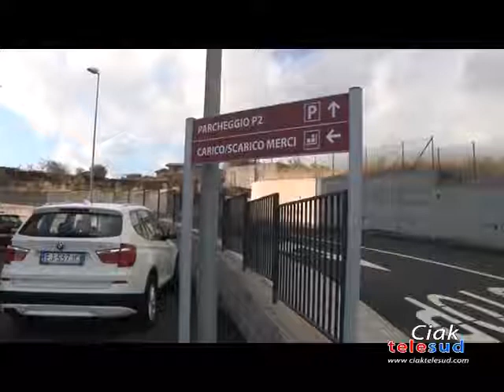UNA STORIA DI GIOIA E DI SPERANZA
DA BIANCAVILLA ARRIVA UNA STORIA DI SPERANZA. UNA DONNA DI 65 ANNI, ADRANITA, TRATTATA CON TERAPIA “OFF LABEL”, È TORNATA A CASA DOPO 68 GIORNI DI RICOVERO. “FATE ANDARE AVANTI LA SICILIA, SIETE VALOROSI!”, QUESTE LE SUE PAROLE RIVOLTE AL PERSONALE MEDICO ED INFERMIERISTICO CHE SI È PRESO CURA DI LEI.